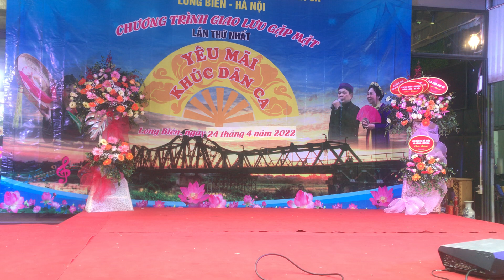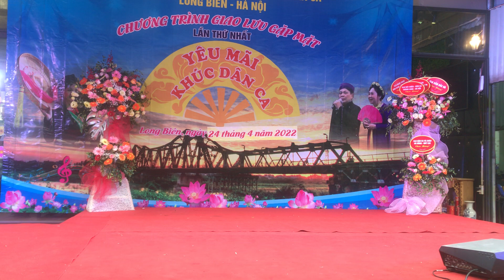Hát Chèo Giao Lưu CLB Dân Ca Chèo Long Biên| Yêu mãi Khúc Dân Ca ( Phần 4 )